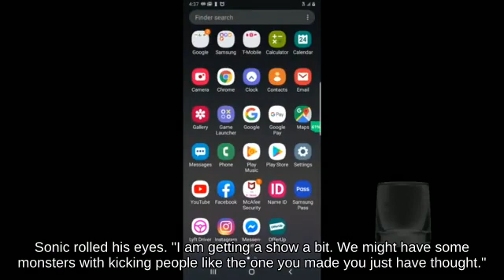Perfect Shield Samus using Heart Container picking up Mr. Saturn? - Super Smash Brothers Brawl